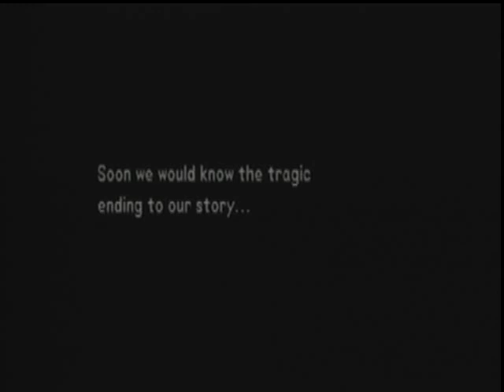La Pucelle - Chapter 5 Normal Ending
...harsh!  Keep them alive to get the good ending instead